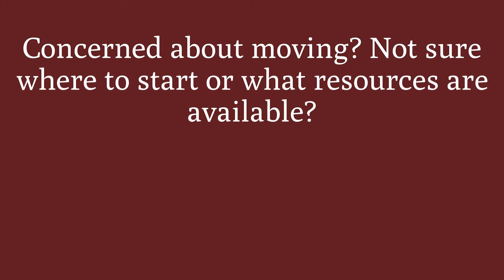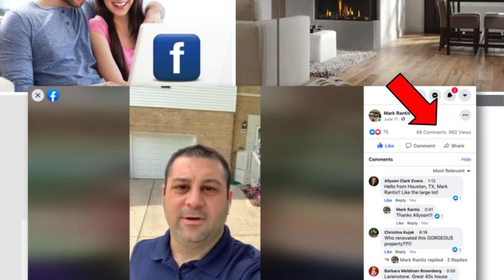The Rantis Group of Keller Williams ONE Chicago Commercial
The Rantis Group of Keller Williams ONE Chicago is a Sponsor of the Elderwerks Caregiver Symposium on February 15, 2021